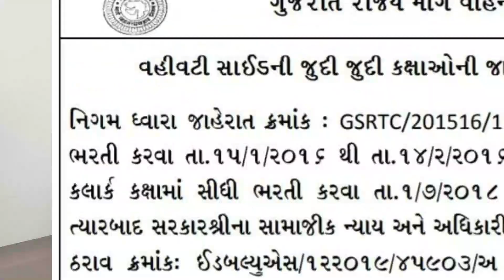Transport Department Privatization I RTO Recruitment & Privatization I GSRT I UPSRTC I MPSRTC I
Transport_Dept _Privatization